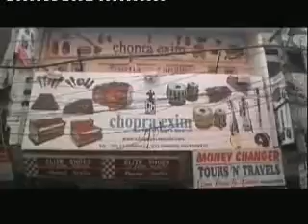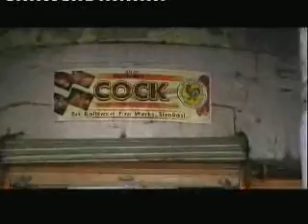Departure from UK & arrival in Delhi.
First part of this year's trip to India. Set off from Manchester airport on 2nd jan to arrive in Delhi 3rd jan morning.
Nick